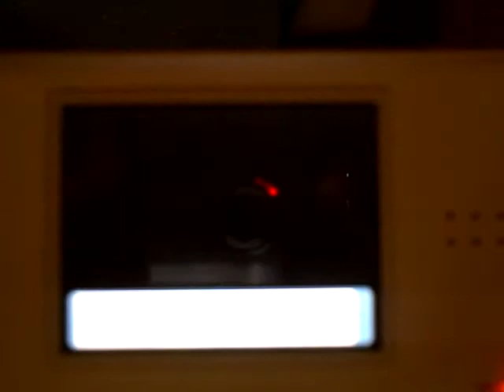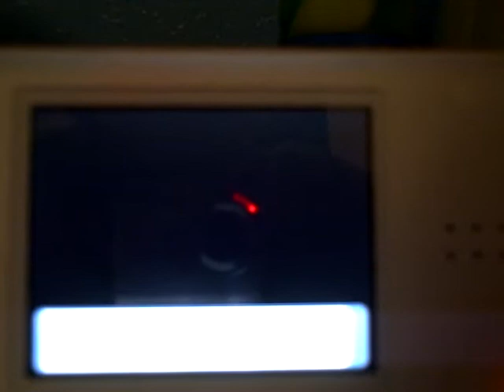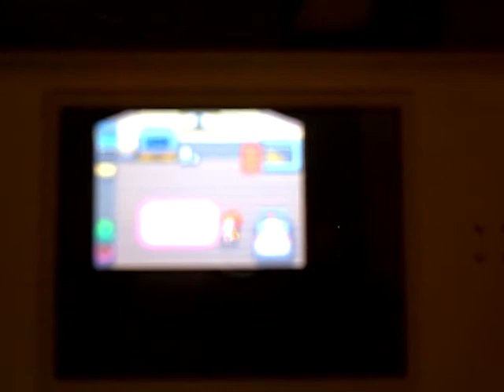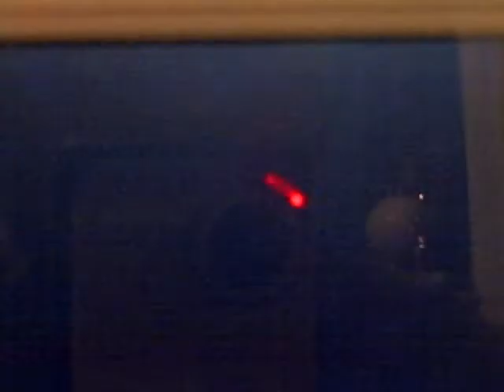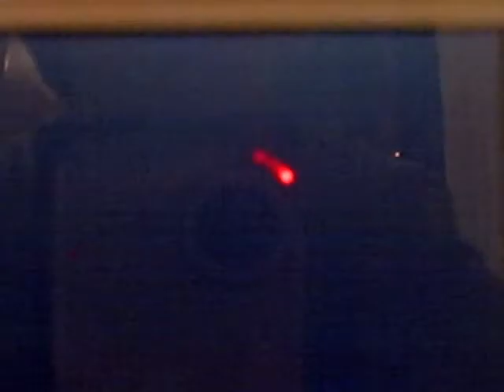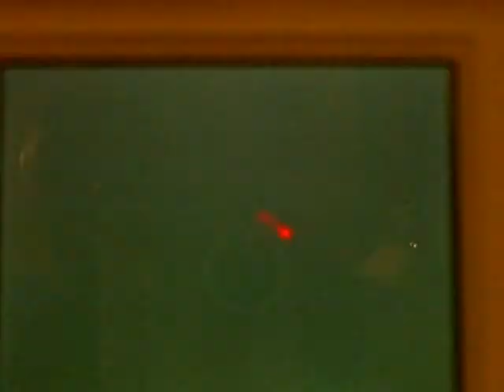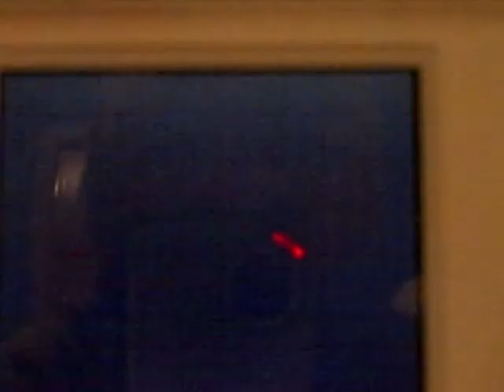Pokemon pearl walk through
Pokemon diamond and pearl walk through